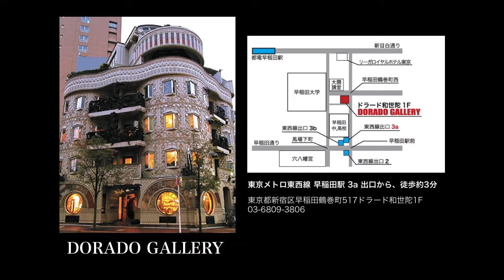第７回小さな絵の大博覧会 ＠ Dorado Gallery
軟体ちゃんねるから、Dorado Gallery Exhibition Movie を移動しました。

第7回小さな絵の第博覧会
2016年24月28日〜3月6日

参加作家（５０音順）
青木碧雲
青柳春香
あやはべる
新井大展
ALICE
石井香生里
磯部久美子
樹ぴのあ
今福優子
岩田明
岩本秀子
大隈香瑩
大八木ミノル
OKA
乙辺敦子
小原聖史
織牧珠
金田愛里
川瀬大樹
川村ひでき
黒住和隆
こうごみつる
小坂由紀恵
後藤直子
ことりゆう
さかもとあい
佐藤千鶴
澤畑直実
柴田洋美
翔
鈴木悦子
鈴木美絵
高木紀子
竹田繭香
Tako★MASARU
田坂仁志
天体予報士 海猫屋
Makiko
MIIKO
ミウラリョーコ
Mikiji
misa
水谷美穂
ミチヨ
宮崎しの
西蔭夫美子
西村章人
本多葵
はかまだみさこ
花山ダンゴ
ひらごおりゆうこ
HiroRing
山本功
雪富士桜
淕月

Small Art Exhibition at Dorado Gallery WASEDA TOKYO.

Copyright Dorado Gallery

Directed & Music : Tako★MASARU